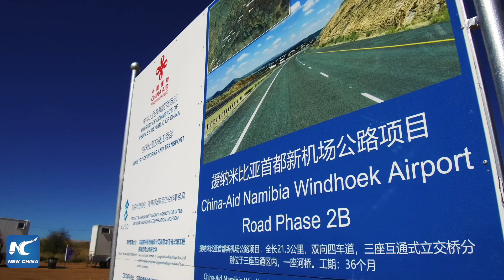GLOBALink | China-aided infrastructure project boosts Namibia's gateway position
China-aided projects continue to support infrastructure development in Namibia with the latest one being the upgrading of Phase 2B of the Windhoek to Hosea Kutako International Airport road.